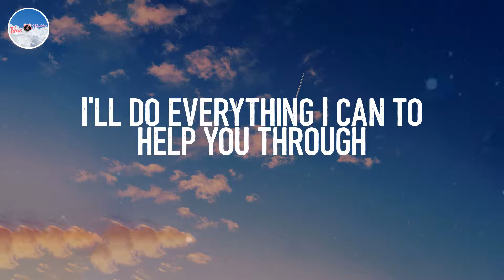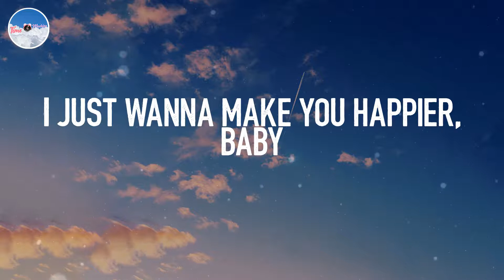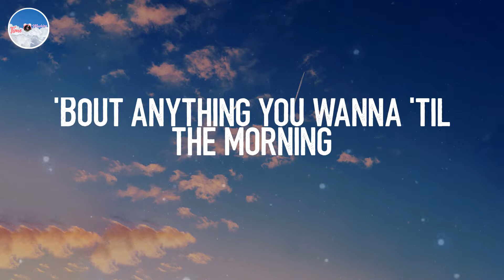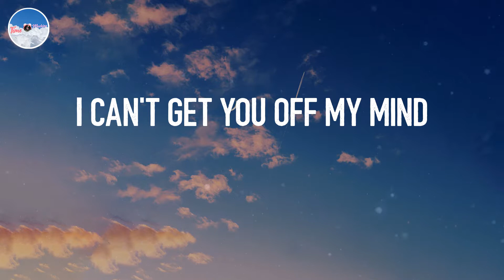Late Night Talking - Harry Styles (Lyrics)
📘 Lyrics:
Mmm, yeah
'Bout anything you wanna 'til the morning
I never been a fan of change
Won't even try (all this late night talking)